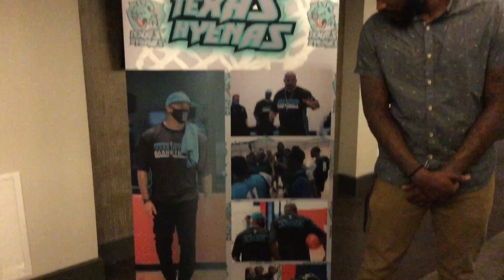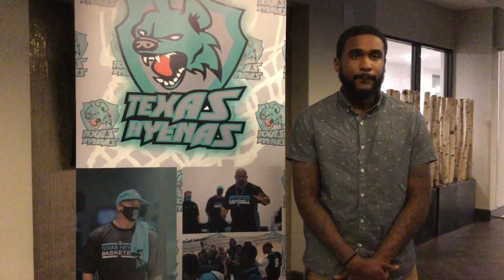Jedan Jacob Interview - Texas Hyenas Basketball